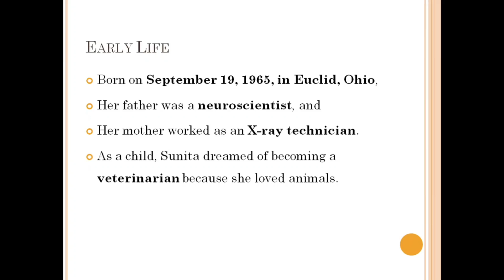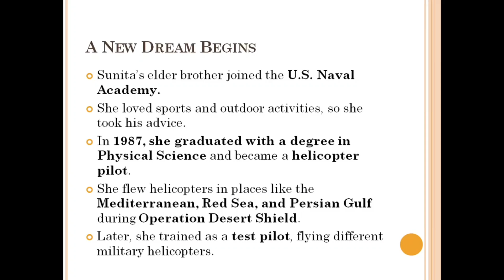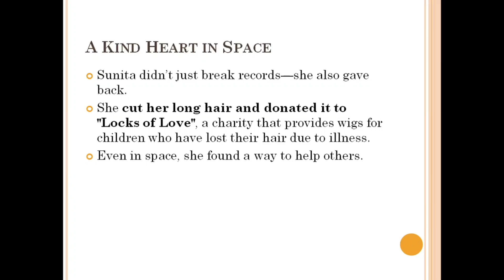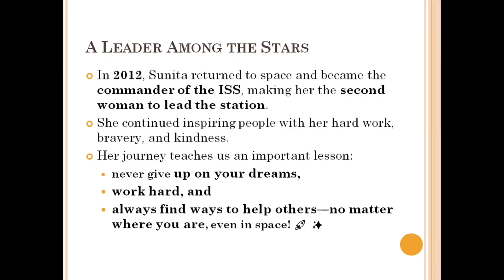Sunita Williams: Astronaut, Marathon Runner in Space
🌟 Sunita Williams: An Inspiring Journey from Earth to Space 🚀

Sunita Williams is one of the most inspiring astronauts of our time. From her early life and military career to breaking records in space, her journey is full of determination and achievements. In this video, we explore:

✅ Her early life and path to becoming an astronaut
✅ Her challenges and how she overcame them
✅ Life aboard the International Space Station (ISS)
✅ Her record-breaking spacewalks and fitness activities in space
✅ How she participated in marathons and triathlons from space

Her story teaches us that with hard work and passion, anything is possible—even reaching for the stars! 🌠